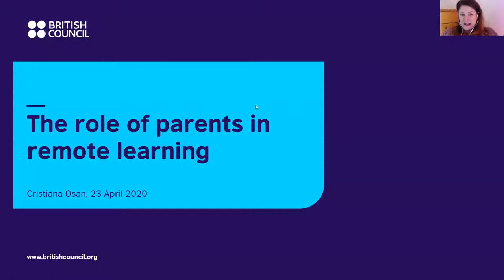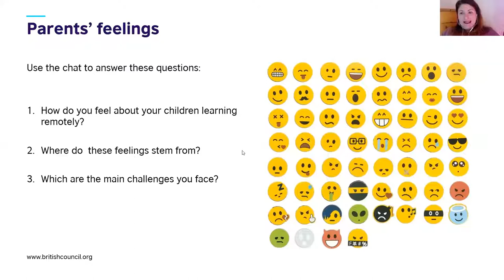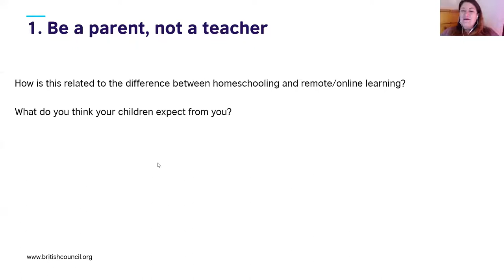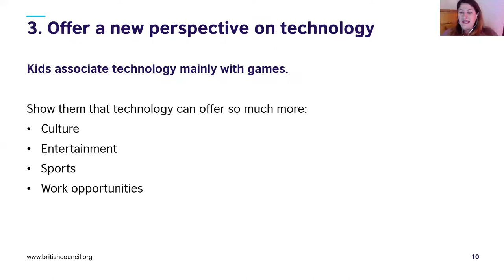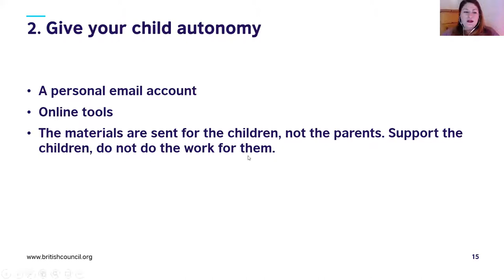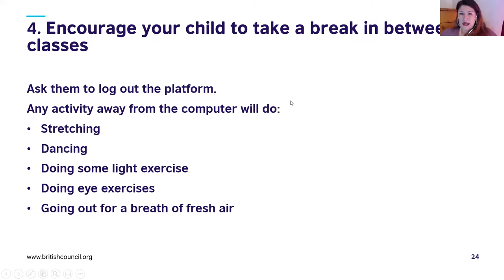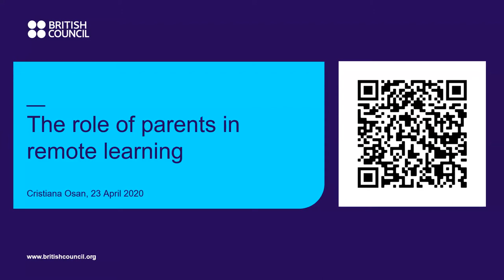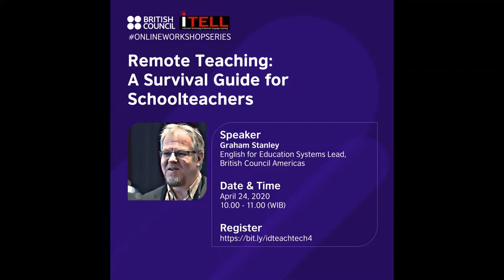The Role of Parent in Emergency of Remote Learning (Christina Osan)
iTELL-British Council webinar Special Series.
Parents play important roles in remote learning.